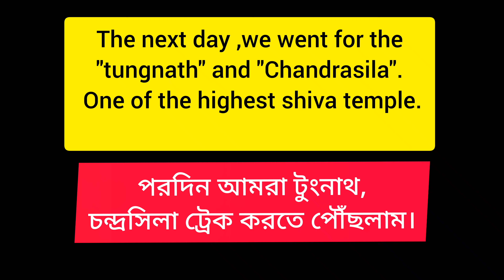DownTrek from Kedarnath মন্দির থেকে নেমে আসার দিন full off road.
Down trek from Kedarnath temple 2021

কেদারনাথ মন্দির থেকে নিচে নেমে আসার দিন
off road রাস্তা দিয়ে। নেমে আসার দিন অফ রোড দিয়ে আসার ফলে অনেক টা রাস্তা কমে গেছিলো কিন্তু রাস্তা টা ছিল ততটাই ভয়ানক।
 Kedarnath is a town in Rudraprayag District in State of Uttarakhand in India and has gained importance because of the Kedarnath Temple. It's Approx. 86 Kilometres from Rudraprayag, the district headquarter. It is a Nagar panchayat in the Rudraprayag district. Kedarnath is the most remote of the four Chota Char Dham pilgrimage sites. It is located in the Himalayas, about 3,583 m (11,755 ft) above sea level near the Chorabari Glacier, which is the source of the Mandakini river. The town is flanked by snow-capped peaks, most prominently the Kedarnath Mountain. The nearest road head is at Gaurikund about 16 km away. The town suffered extensive destruction during June 2013 from the Flash Floods caused by torrential rains in Uttarakhand state.

মন্দিরটি সড়কপথে সরাসরি প্রবেশযোগ্য নয় এবং গৌরীকুন্ড থেকে 22 কিলোমিটার (14 মাইল) চড়াই পথে পৌঁছাতে হয়। কাঠামো পৌঁছানোর জন্য টাট্টু এবং মাঞ্চন পরিষেবা উপলব্ধ। হিন্দু কিংবদন্তি অনুসারে, মন্দিরটি প্রাথমিকভাবে পাণ্ডবদের দ্বারা নির্মিত হয়েছিল এবং এটি শিবের পবিত্রতম হিন্দু মন্দির বারোটি জ্যোতির্লিঙ্গের একটি। পাণ্ডবদের কেদারনাথে তপস্যা করে শিবকে খুশি করার কথা ছিল।[3][2] মন্দিরটি ভারতের উত্তর হিমালয়ের ছোট চার ধাম তীর্থস্থানের চারটি প্রধান স্থানের মধ্যে একটি এবং পঞ্চ কেদার তীর্থস্থানগুলির মধ্যে এটি প্রথম.. এই মন্দিরটি 12টি জ্যোতির্লিঙ্গের মধ্যে সর্বোচ্চ। উত্তর ভারতে ২০১৩ সালের আকস্মিক বন্যার সময় কেদারনাথ ছিল সবচেয়ে বেশি ক্ষতিগ্রস্ত এলাকা। মন্দির কমপ্লেক্স, আশেপাশের এলাকা এবং কেদারনাথ শহরের ব্যাপক ক্ষতি হয়েছে, কিন্তু উঁচু পাহাড় থেকে প্রবাহিত ধ্বংসাবশেষের কারণে চার দেয়ালের একপাশে কয়েকটি ফাটল ছাড়া মন্দিরের কাঠামোর কোন "বড়" ক্ষতি হয়নি। . ধ্বংসাবশেষের মধ্যে একটি বড় শিলা একটি বাধা হিসাবে কাজ করেছিল, যা মন্দিরটিকে বন্যা থেকে রক্ষা করেছিল। বাজার এলাকার আশেপাশের চত্বর এবং অন্যান্য ভবন ব্যাপকভাবে ক্ষতিগ্রস্ত হয়।

camera -- me (own)
   script -- me (own)
    edit   --- me (own)